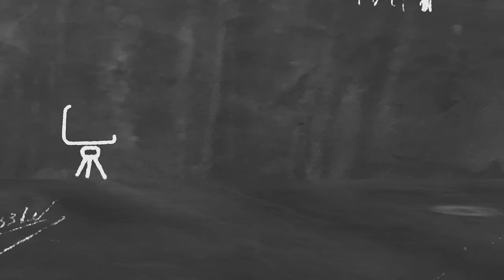90s school memories | fun galataas at class | kids drama| ini's galataas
90s Class time memories | fun galataas at class | kids drama| ini's galataas